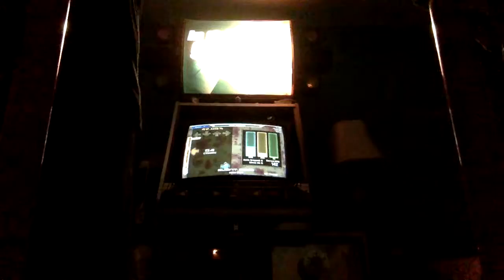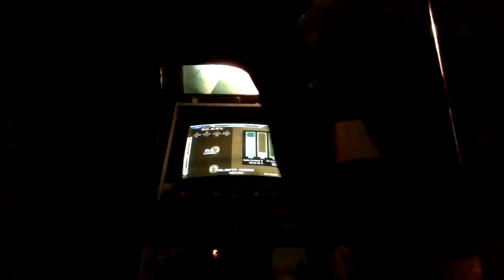Steve McQueen (17)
I deeeed eeeeet